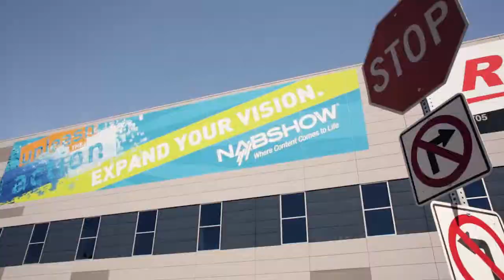Maintaining EAS Relevance in an OTT World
Watch the presentation on maintaining your compliance with confidence with Adam Jones, Senior Product Manager with VIAVI.